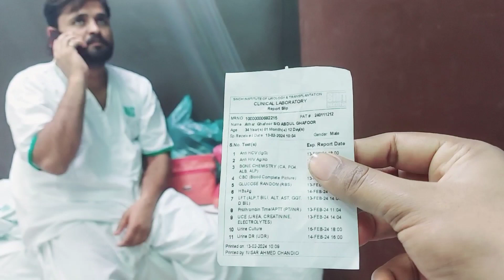sukhar hay dobra bola liya doctors nay[][]Tahmina vlog